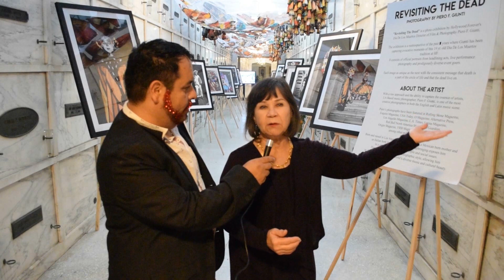Holliwood for ever 2019 , dia de los muertos y mas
MR. dtcway por primera vez estamos en un evento muy importante aka en holliwood. Una ruada de prensa para lo que sera un consierto proximamente , cafe tacuba y mas artistas.. La celebracion del dia de muertos ,musica,comida , y mas.